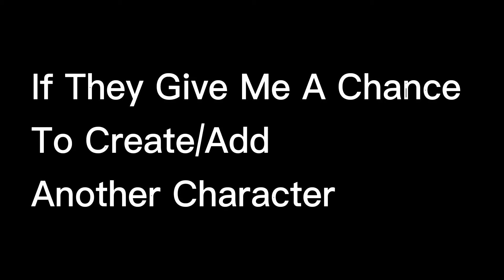𝐈𝐟 𝐓𝐡𝐞𝐲 𝐆𝐢𝐯𝐞 𝐌𝐞 𝐀 𝐂𝐡𝐚𝐧𝐜𝐞 𝐓𝐨 𝐂𝐫𝐞𝐚𝐭𝐞/𝐀𝐝𝐝 𝐀𝐧𝐨𝐭𝐡𝐞𝐫 𝐂𝐡𝐚𝐫𝐚𝐜𝐭𝐞𝐫❚ 𝑆𝑡𝑒𝑣𝑒𝑛 𝑈𝑛𝑖𝑣𝑒𝑟𝑠𝑒 𝐸𝑑𝑖𝑡𝑖𝑜𝑛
𝘚𝘰 𝘣𝘢𝘴𝘪𝘤𝘢𝘭𝘭𝘺, 𝘵𝘩𝘦𝘴𝘦 𝘰𝘤𝘴 𝘪 𝘯𝘦𝘸𝘭𝘺 𝘩𝘢𝘷𝘦 𝘢𝘳𝘦 𝘮𝘰𝘴𝘵𝘭𝘺 𝘪𝘯𝘴𝘱𝘪𝘳𝘦𝘥 𝘰𝘧 𝘴𝘰𝘮𝘦𝘵𝘩𝘪𝘯𝘨, 𝘐 𝘰𝘯𝘭𝘺 𝘧𝘰𝘶𝘯𝘥 𝘙𝘦𝘥 𝘋𝘪𝘢𝘮𝘰𝘯𝘥 𝘰𝘯 𝘎𝘰𝘰𝘨𝘭𝘦 𝘵𝘩𝘢𝘵 𝘮𝘢𝘬𝘦𝘴 𝘮𝘦 𝘤𝘳𝘦𝘢𝘵𝘦 𝘮𝘺 𝘰𝘸𝘯 𝘥𝘦𝘴𝘪𝘨𝘯. 𝘛𝘩𝘦𝘴𝘦 𝘪𝘯𝘧𝘰𝘳𝘮𝘢𝘵𝘪𝘰𝘯𝘴 𝘢𝘳𝘦 𝘮𝘢𝘥𝘦 𝘣𝘺 𝘮𝘦, 𝘪'𝘷𝘦 𝘸𝘳𝘰𝘵𝘦 𝘦𝘢𝘤𝘩 𝘣𝘢𝘤𝘬𝘴𝘵𝘰𝘳𝘪𝘦𝘴 𝘢𝘯𝘥 𝘪𝘮𝘱𝘰𝘳𝘵𝘢𝘯𝘵 𝘪𝘯𝘧𝘰𝘳𝘮𝘢𝘵𝘪𝘰𝘯𝘴 𝘪𝘯 𝘢 𝘯𝘰𝘵𝘦𝘴 𝘵𝘩𝘢𝘵 𝘭𝘪𝘵𝘦𝘳𝘢𝘭𝘭𝘺 𝘮𝘢𝘥𝘦 𝘮𝘦 𝘧𝘪𝘯𝘪𝘴𝘩 𝘪𝘵 𝘧𝘰𝘳 𝘢 𝘥𝘢𝘺𝘴 𝘢𝘯𝘥 𝘯𝘰𝘸 𝘪𝘮 𝘥𝘦𝘥-

𝘋𝘦𝘭𝘱𝘩𝘪𝘯𝘶𝘪𝘮'𝘴 𝘰𝘳𝘪𝘨𝘪𝘯/𝘣𝘢𝘤𝘬𝘴𝘵𝘰𝘳𝘺 𝘸𝘪𝘭𝘭 𝘣𝘦 𝘮𝘢𝘥𝘦 𝘪𝘧 𝘪 𝘧𝘦𝘦𝘭 𝘢 𝘭𝘪𝘵𝘵𝘭𝘦 𝘣𝘦𝘵𝘵𝘦𝘳 𝘯𝘰𝘸. 𝘕𝘰 𝘩𝘢𝘵𝘦, 𝘵𝘩𝘪𝘴 𝘪𝘴 𝘰𝘯𝘭𝘺 𝘮𝘢𝘥𝘦 𝘣𝘺 𝘮𝘺 𝘊𝘳𝘦𝘢𝘵𝘪𝘰𝘯𝘴.

⚠️ 𝘽𝙖𝙙 𝙂𝙧𝙖𝙢𝙢𝙖𝙧𝙨 𝘼𝙝𝙚𝙖𝙙 ⚠️